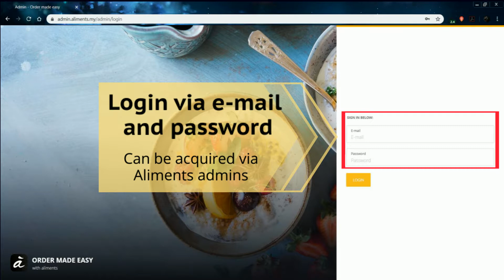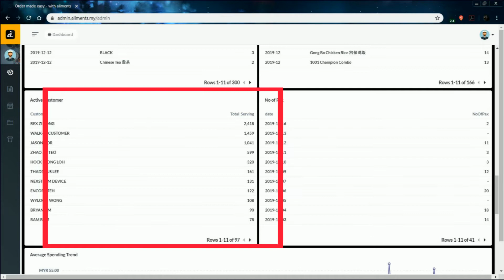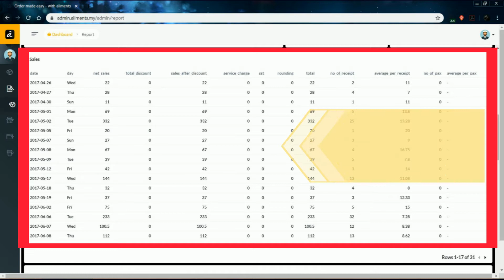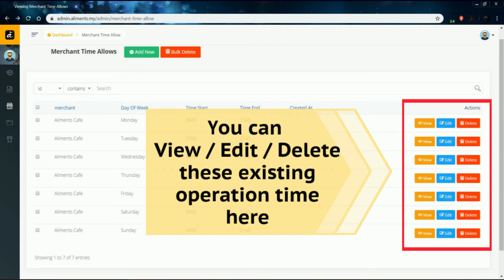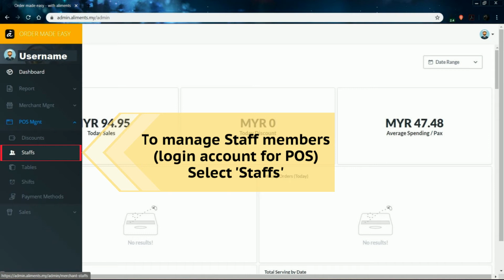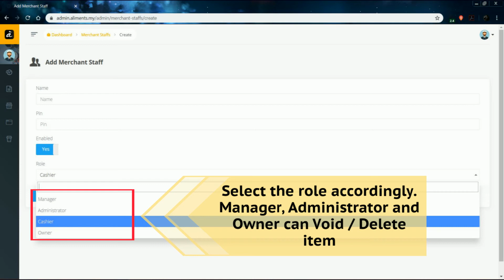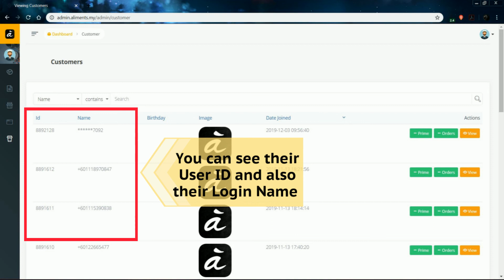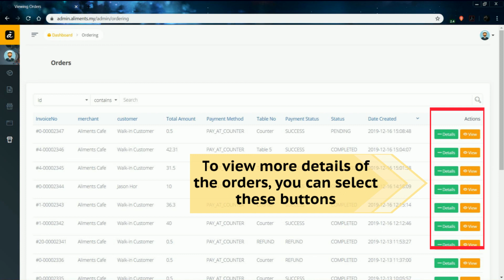Aliments Academy - Part 2: Merchant Admin Portal Walk-through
Aliments admin portal is an essential site for you to monitor and control your  Aliments business. Here's what you can do via our Admin Portal.

Here's what you can do on our Admin Portal:
1) Monitor Live Sales Update.
2) View Detailed Sales Report.
3) Merchant Management (Edit Menu and Operation Hour).
4) POS Management (Create Discounts, Edit Staffs, Edit Tables, View Shifts).
5) Get your customer's background.
6) View individual orders.